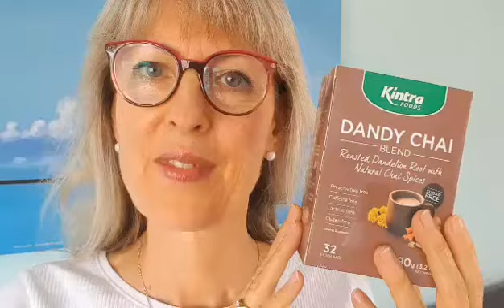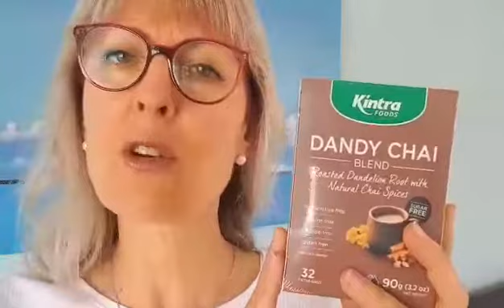productreview #51 Dandy Chai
When I stopped drinking coffee a few months ago I knew I needed to find a replacement.

I'd gone from 1 coffee and 2 cups of tea a day to no coffee and 5 cups of tea!!!

Then I remembered the Dandy Chai… roasted dandelion root with natural chia spices.

Yes you are correct, product review #22 was Dandelion tea, which is more like an instant coffee.

Dandy Chai is like tea in that this brand comes in tea bags and doesn't have any added sugar.

The ingredients are roasted dandelion root, roasted chicory root, cinnamon, star anise, cardamom, ginger, nutmeg and cloves.

Dandelion root has many health benefits including being an anti-oxidant and helping to reduce inflammation.

It's delish with a splash of oat milk and the perfect coffee replacement.

No caffeine and is also lactose and gluten free.